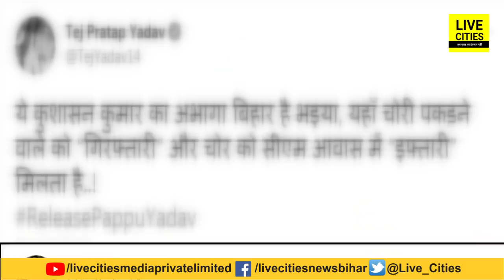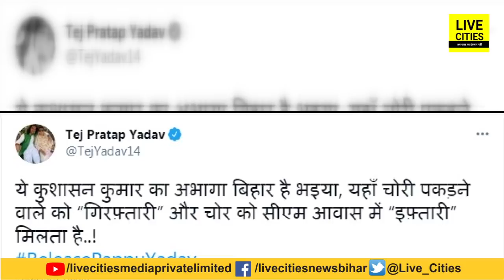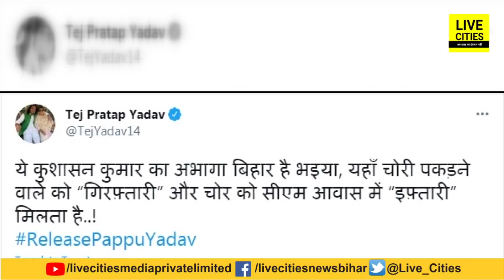Pappu Yadav के सपोर्ट में आए Tej Pratap Yadav, बोले- चोरी पकड़ने वाले की गिरफ्तारी-चोर को इफ्तारी ?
Pappu Yadav के सपोर्ट में आए Tej Pratap Yadav, बोले- चोरी पकड़ने वाले की गिरफ्तारी-चोर को इफ्तारी | Bihar News | LiveCities